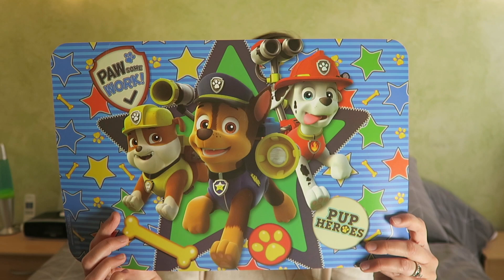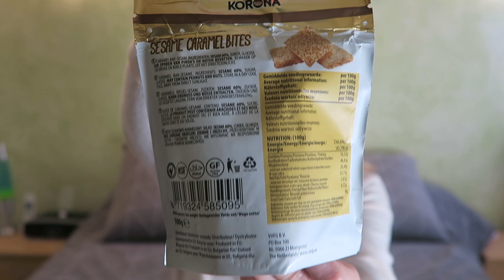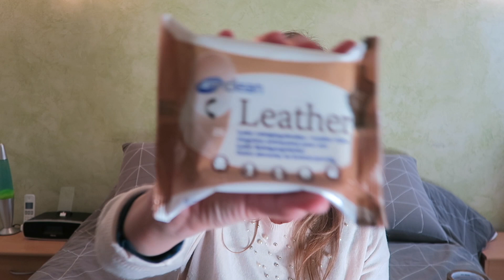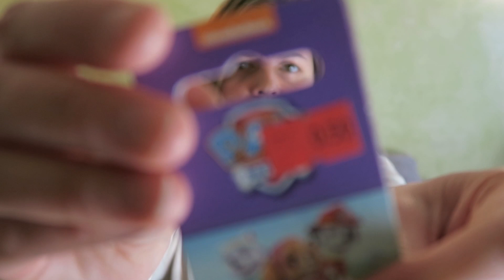HAUL ACTION #18 SHOPPING ACTION BEAUTÉ MAKE UP MAISON VAISSELLE ETC NOUVEAUTÉS FÉVRIER 2019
COUCOU

VOICI UN HAUL ACTION AVEC DES PRODUITS BEAUTÉ, MAISON, VAISSELLE...

ÇA ME FERAIT VRAIMENT PLAISIR DE VOUS ACCUEILLIR DANS CETTE DEUXIÈME COMMUNAUTÉ
ON VOUS Y FAIT PARTAGER NOS EXPÉRIENCES VOYAGE EN TERME D'HÔTELS, DE NOURRITURE, D'ACTIVITÉS, ETC
NOTRE PASSION❤️❤️

VOUS POUVEZ SOUTENIR LA CHAINE SIMPLEMENT EN REGARDANT UN CLIP VIDÉO SUR MA PAGE TIPEEE
C'EST GRATUIT POUR VOUS ET ÇA PERMET DE FAIRE VIVRE MA CHAÎNE YOUTUBE!!! MERCI PAR AVANCE (VOUS POUVEZ LA VISUALISER JUSQU'À 24 FOIS) CLIQUEZ JUSTE SUR LE LIEN CI-DESSUS

BATTERIE OFFICIELLE CANON G7X :

BATTERIE DE REMPLACEMENT POUR CANON G7X (AUSSI BIEN ET 3X MOINS CHERE) :

MON LIEN DE PARRAINAGE POULPEO , SITE DE CASHBACK POUR TOUS VOS ACHATS EN LIGNE, IL VOUS FAIT GAGNER 5 EUROS POUR TOUTE INSCRIPTION: Vsnhab

MON LIEN DE PARRAINAGE IGRAAL , SITE DE CASHBACK POUR TOUS VOS ACHATS EN LIGNE, IL VOUS FAIT GAGNER QUELQUES EUROS POUR TOUTE INSCRIPTION: